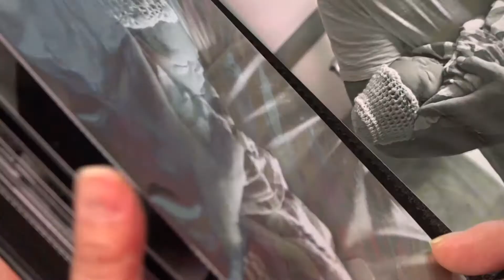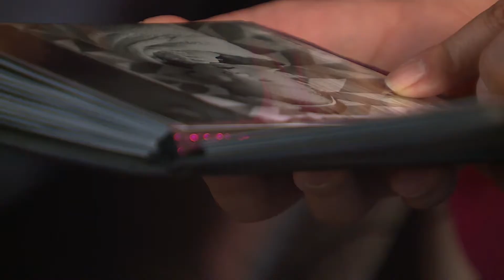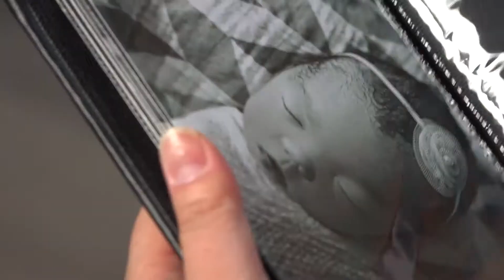Lay me down to sleep